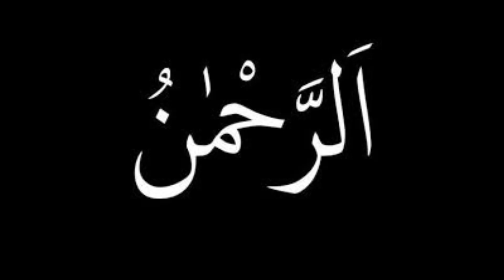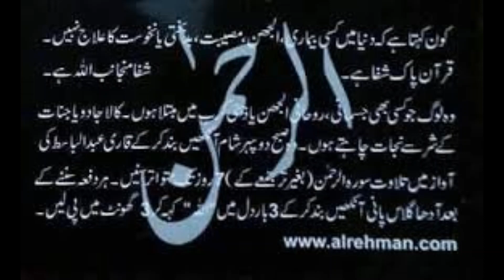The name of Allah "Al Rahman" and its benefits| Alif Learning Academy | Islamic Videos |Learn More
Rahman (Arabic: رحمن‎, Raḥmān) is an Arabic male name meaning Gracious. With nisba (Arabic onomastic), the name becomes Rahmani, means "descendant of the gracious one" and is used as a surname. In Islam, Ar-Rahman (The Most Gracious) is one of the Names of God.
Alif Learning Academy